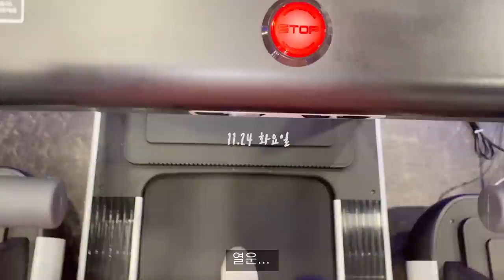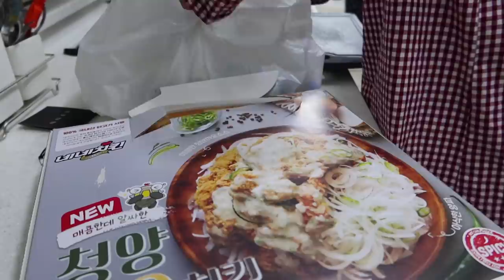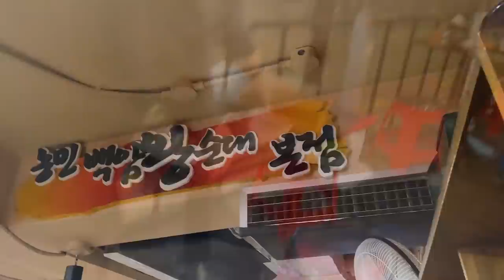ENG)[순대국편] 짧고 굵게 먹자🧆먹방브이로그(묵사발, 네네 청양마요, 수육, 청국장, 비빔밥,닭발,와인) KOREAN FOOD MUKBANG VLOG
연말은 집에있짜. 🥲(사실 원래도 집에있었음 헤헷)
다음엔 뭐 포장해 먹을까욧?!😖
헤헷 오늘도 재밌게 봐주세용 감사합니다 🥰

🥞타임라인
0:00 오프닝
01:54 묵사발 만두
06:21 네네 청양마요
13:55 순대국언박싱
15:54 순대국 수육
22:54 2차닭발
28:43 청국장 비빔밥
36:06 와인 업진살

🫕정보
순대국: 선릉 '농민백암왕순대'

 “파트너스 활동을 통해 일정액의 수수료를 제공받음"